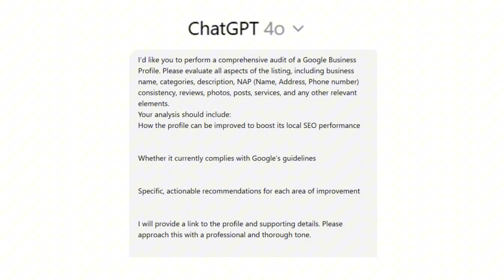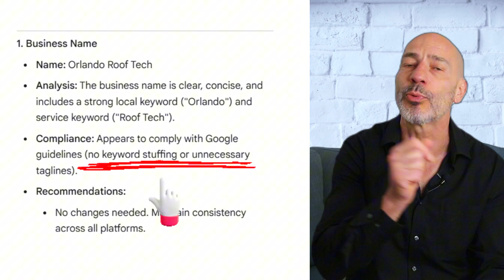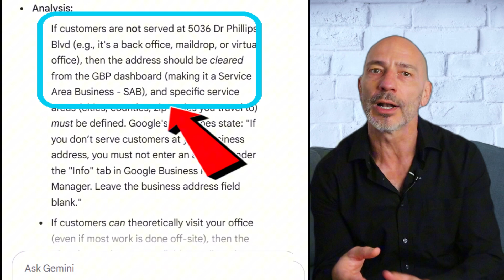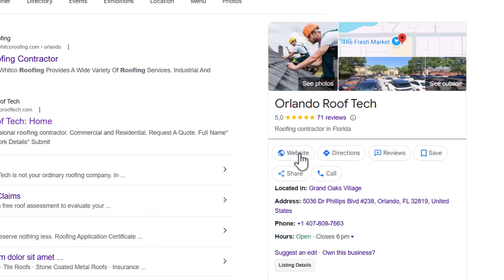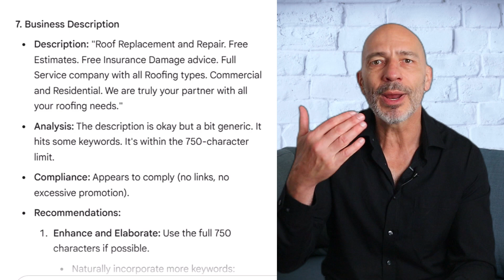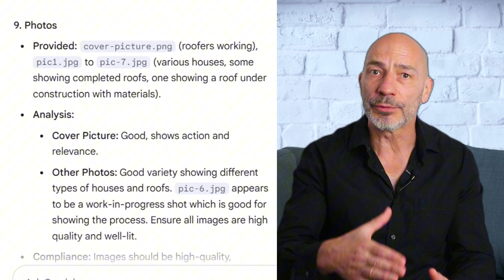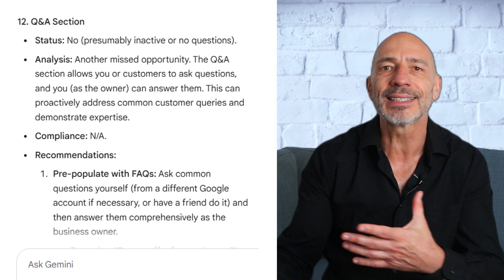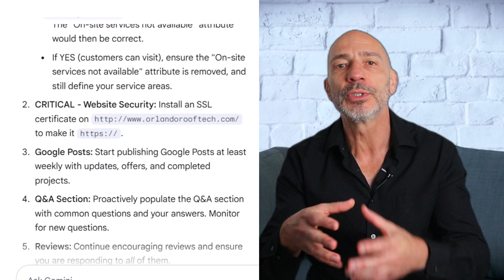I Used Google Gemini to Audit a Business Profile – Is ChatGPT Now Obsolete? Shocking Results!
I’d like you to perform a comprehensive audit of a Google Business Profile. Please evaluate all aspects of the listing, including business name, categories, description, NAP (Name, Address, Phone number) consistency, reviews, photos, posts, services, and any other relevant elements.

Your analysis should include:

How the profile can be improved to boost its local SEO performance
Whether it currently complies with Google’s guidelines
Specific, actionable recommendations for each area of improvement
I will provide a link to the profile and supporting details. Please approach this with a professional and thorough tone.
Business Name: Orlando Roof Tech
Categories: Roofing contractor
Address: 5036 Dr Phillips Blvd #238, Orlando, FL 32819, United States
Service area: Not available
Cover picture: see attached
Services available on the listing:
Roofing Service
Loft ventilation
Roof inspection
Roof installation
Roof repair
Roof repair for storm and wind damage
Commercial And Residential
Complete Roof Replacement
Free Estimates
Free Insurance Damage consultation
Free Roof Assessment
Home Insurance
Insurance Adjuster
Insurance Replacement
Metal Roofs
Roofs Insurance Claims
Sheet Metal
Shingle Roofs
Steel Roofs
Stone Coated Metal
Stone Coated Steel
Tile Roofs
Hours of Operation
Thursday
8 am–6 pm
Friday
8 am–6 pm
Saturday
8 am–6 pm
Sunday
Closed
Monday
8 am–6 pm
Tuesday
8 am–6 pm
Wednesday
8 am–6 pm
Business Description: Roof Replacement and Repair. Free Estimates. Free Insurance Damage advice. Full Service company with all Roofing types. Commercial and Residential. We are truly your partner with all your roofing needs
Number of Reviews + Average Rating: 69 reviews average rating 5
Photos: see attached
Google Posts (any recent ones?): None
Q&A Section (is it active? are questions answered?): No
Attributes:
Accessibility
Wheelchair-accessible car park
Planning
Appointment required
Service options
Online estimates
On-site services not available